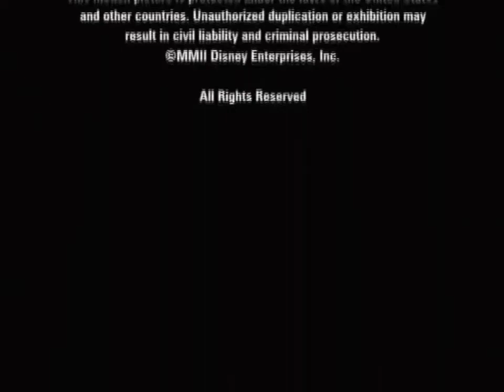Chanticleer Films/Disney Channel Originals (2002)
Seen on a Disney Channel USA print of "Tru Confessions".